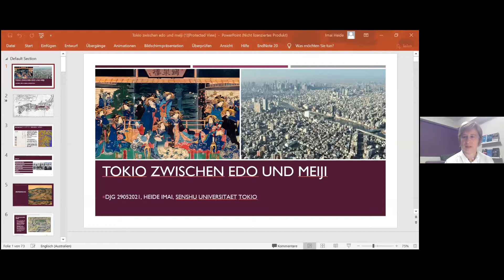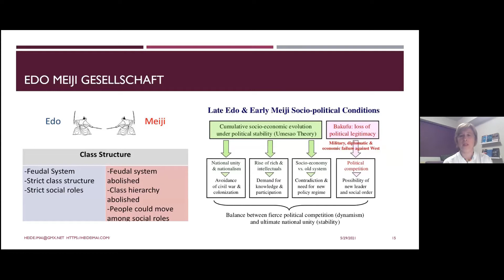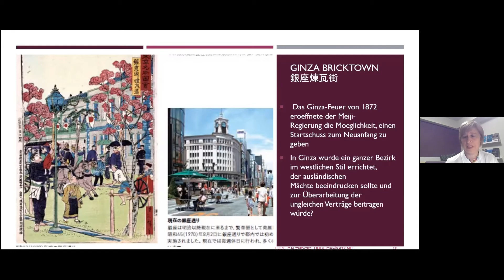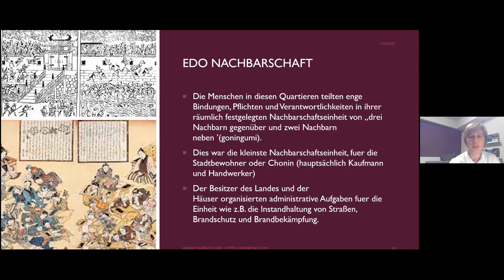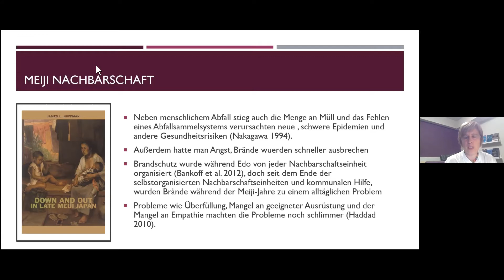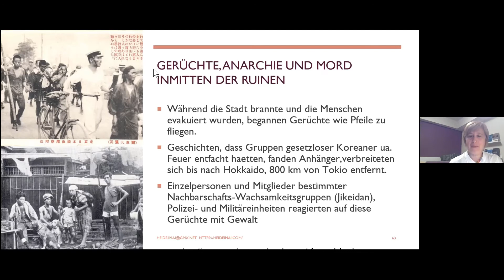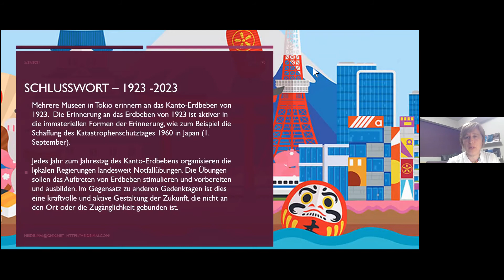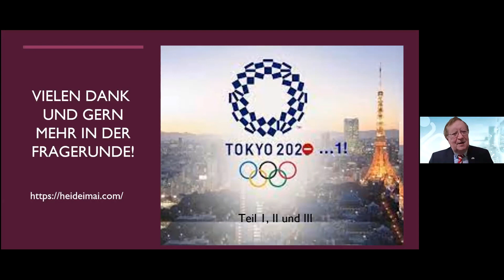Vortrag Tokio zwischen Edo und Meiji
Referentin: Dr. Heide Imai (Senshu Universität, Fakultät für Interkulturelle Kommunikation, )

Schon im 18. Jahrhundert lebten mehr als eine Million Einwohner in Edo und die Stadt wurde neben Kyoto schon bald zum politischen und kulturellem Zentrum des Landes. 1869 stieg die Stadt zur Kaiserresidenz auf und trägt seither den Namen Tokio, „Östliche Hauptstadt“ . Heute  leben in Tokio über 9 Millionen und im gesamten Ballungsraum rund 36 Millionen Einwohner. Und die Stadt wächst weiter, so erscheint es zumindest. In diesem Vortrag wollen wir ergruenden, wie die Stadt Edo zu einer der groessten Staedte der Welt herangewachsen ist und seit 1869 vor allem fuer seine zahlreichen Facetten und ebenso vielseitigen Historie, situiert im Spannungsverhältnis von Tradition und Moderne, bekannt geworden ist.